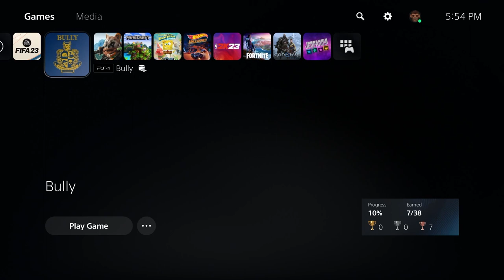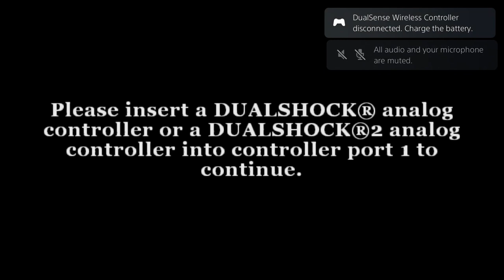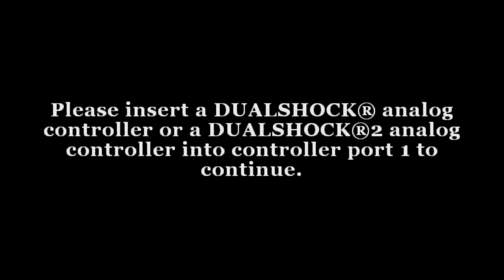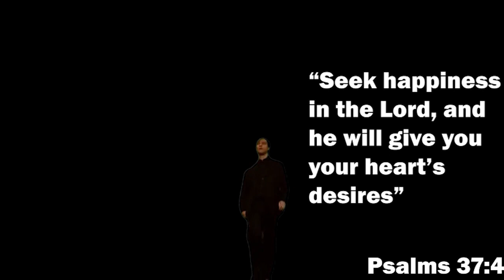I should've left him in Rehab - Bully Funny Gameplay part #14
After all I've been through still helped. This should've been my villain arc, but i put my pride to the side.

I'm taking over Bullworth from this point on!